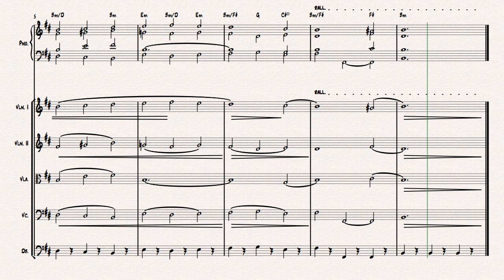Harmony: Leading voices - Si minor 2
Solving harmony exercises.